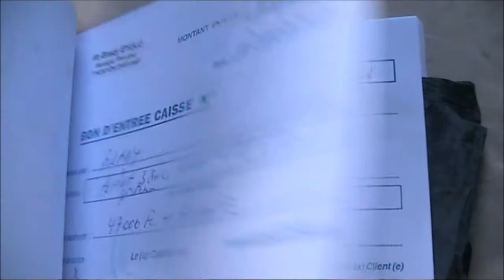Fondation EKKA Dispensaire Coeur Soleil volet 1 Kinshasa